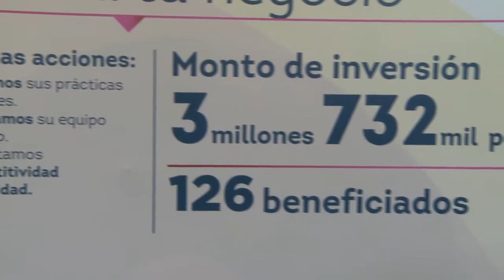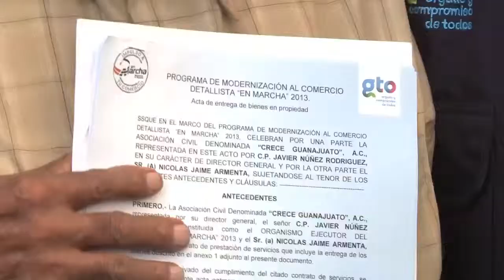Programa En Marcha, Salamanca, Guanajuato